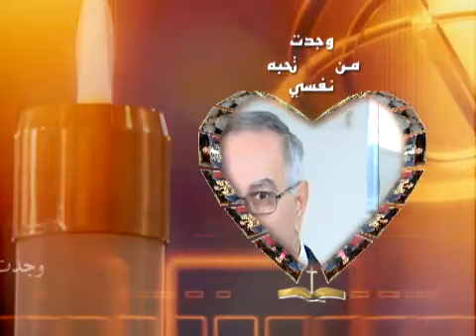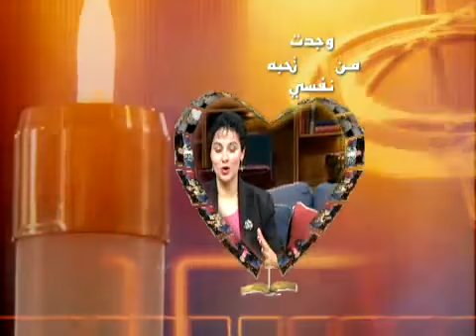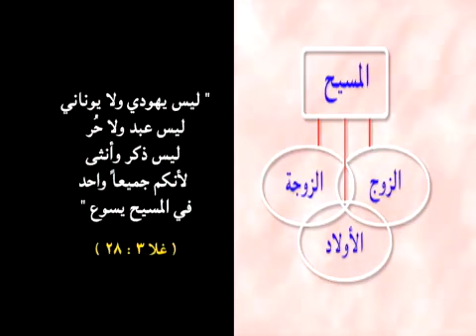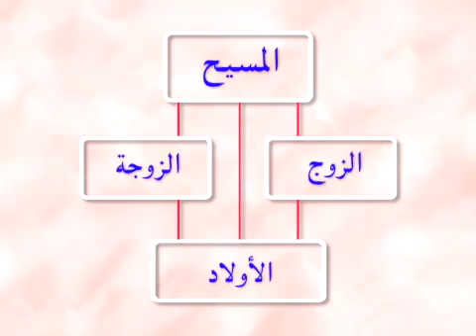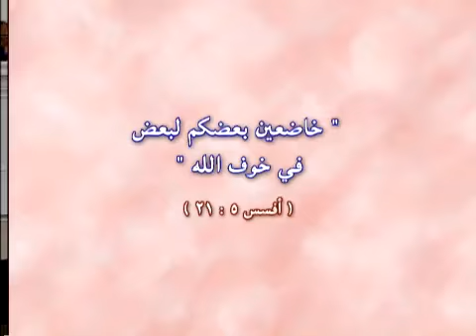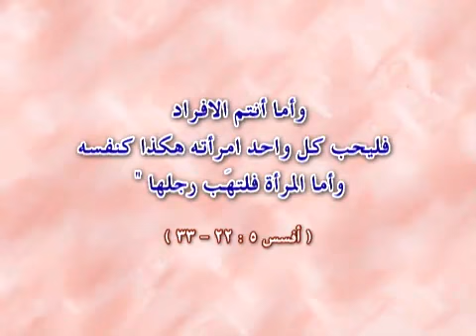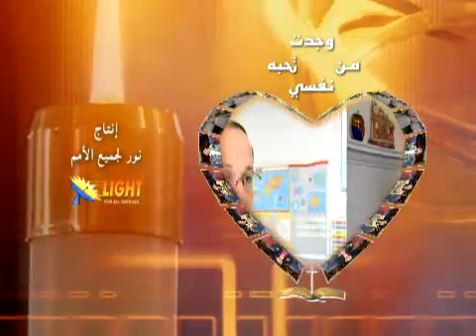Jabbour 2 - وجدت من تحبه نفسي